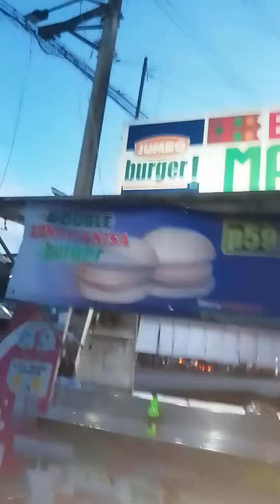6 November 2023